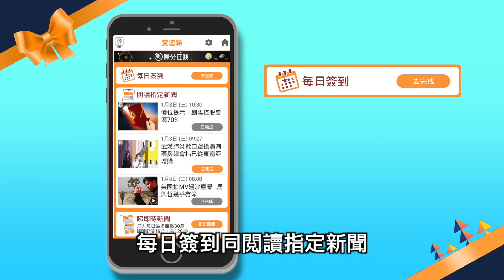【on.cc東網】東方日報A1：只限室內放生戶外 口罩令反智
港府防疫措施如「擠牙膏」，令本港新冠肺炎確診數字不斷飆升，昨日單計八小時就有一百零八宗確診。眼見「車船口罩令」無助遏止疫情蔓延，港府再補鑊收緊十項防疫措施（見表），包括將強制市民在室內公眾地方戴口罩，但仍需時研究如何立法，可是沒有強制全民戴口罩；「跪低」重推部分公務員在家工作，以及安排中學文憑試以網上形式「放榜」。學者批評港府防疫工作永遠都是後知後覺，根本無力控制疫情；專家亦認為擴大「口罩令」適用範圍無補於事，應在執行車船口罩令時一併強制市民在室內公共場所戴口罩，更促請企業盡快安排員工在家工作，將社區人口流動減至最低。